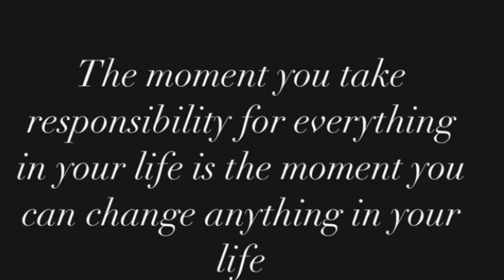PRINCE SWANNY DISS KMAN 6 CAMP & BYRON MESSIA & MOCK PUPPY 6 DEATH😱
Welcome to our review channel! Join us as we dive deep into the latest News & Reviews.

Owayne Allen Media
Asap BG TV
TBKD
tef entertainment
Teach Dem
Dancehall Agenda
Dancehall Truth
Tell U TV
Voice Of Victimz
ReggaeMedia TV
Real La Lewis
Politricks Watch
Sir P
JaRadio TV
Terro Don Ent
terro don
Cmr TV
TEF | The Entertainment Feed
Mouta Massi
Amari Deraisx
The Fix
Pelpa Time Production
VybzKartelRadio
Strictly Dancehall
jayden chase
hot off the press
virtual tv entertainment
the brando music review show
JET
ypree planka chop
sleek dancehall
the entertainment news channel
jamaican young police
jamaica gleaner
jamaica observer
sir p politricks watch
hot watah
Hot Watah
linetv 760
on the spot news media
pretti don
prettii don parkes
dancehall royalty review tv
on the spot news